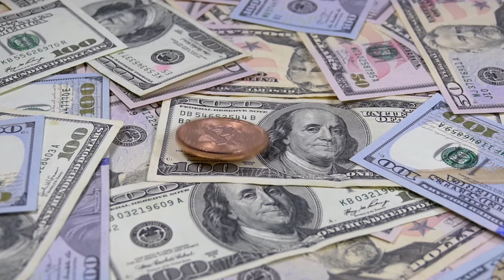Gujranwala Expressway | Link To Silakot Motorway Takes You Lahore In Minutes